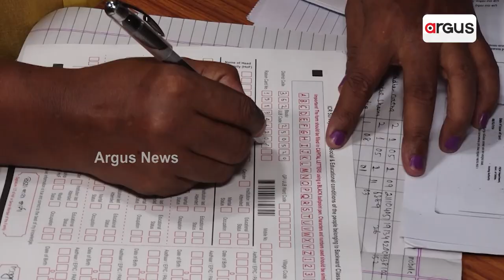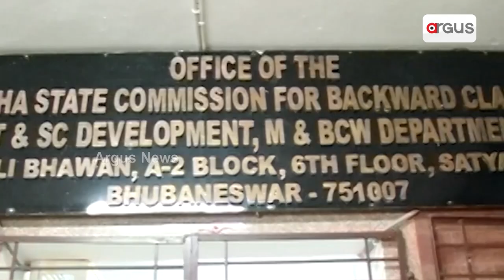Govt Machinery Being Used To Show How Low The OBC Population: BJP